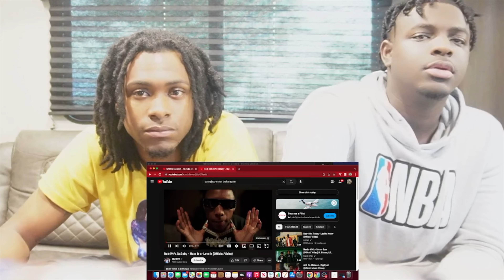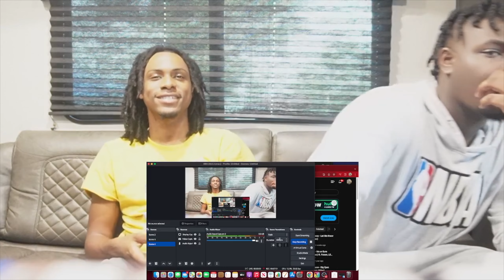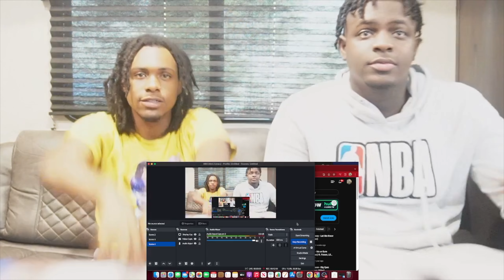Rob49 ft. DaBaby - Hate It or Love It (Official Video) REACTION!